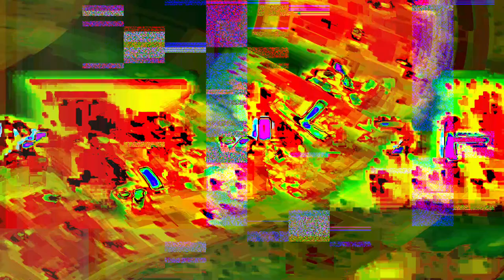[EPILEPSY WARNING] Movie 24 01 20 13h41m57s